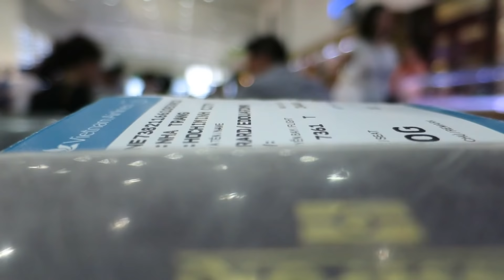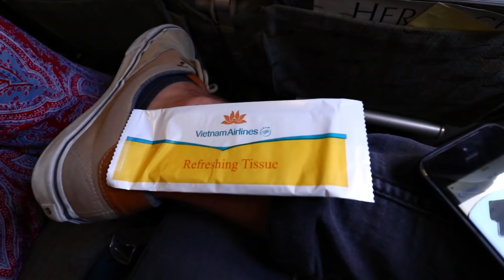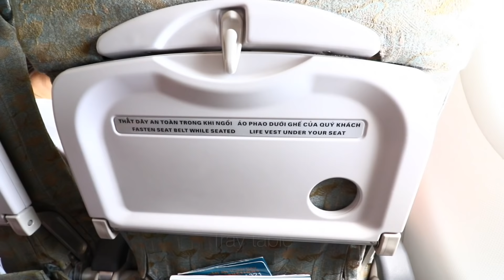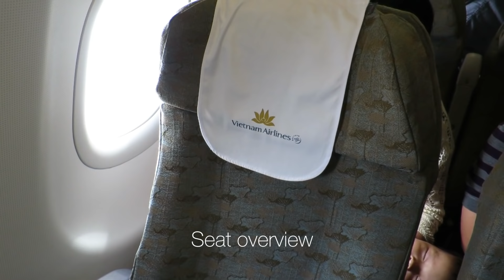VIETNAM AIRLINES A321 ECONOMY CLASS VN7361 NHA TRANG - HO CHI MINH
Last day in Vietnam, heading south to Singapore via Ho Chi Minh. Very smooth flight with some incredible scenery! Last minute change with an A321 instead of an ATR-72.

Camera : Canon 7D MarkII, Canon S120, Gopro Hero 4 Black
Lenses : 10-18mm and 18-135mm
Editing software : Final Cut Pro X